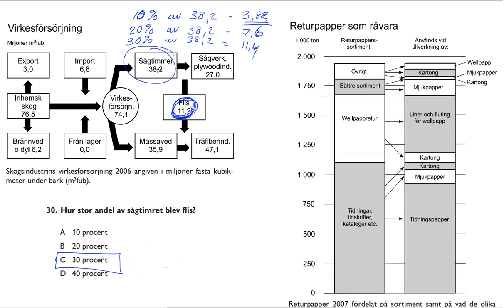Högskoleprovet 2015 03 28 Provpass 2 Kvantitativ del Uppgift 30